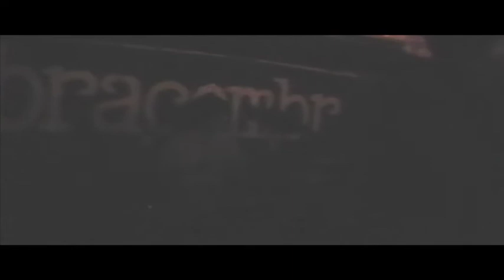Quarto Negro: San Telmo (ao vivo na Obra, BH)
4 de março de 2010, show com Monno, na Obra - Belo Horizonte, MG. Com participação de André Travassos.

Edição: Diogo Menichelli